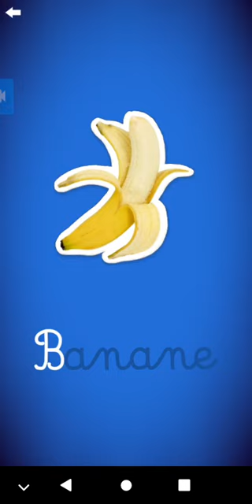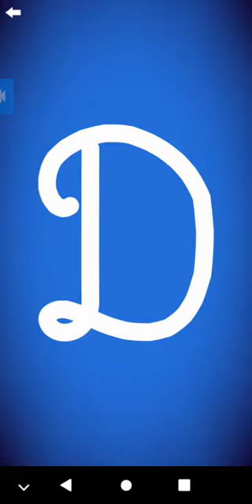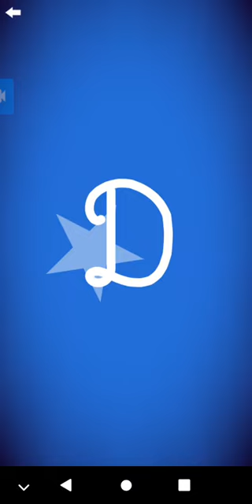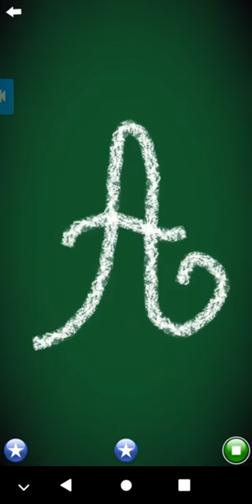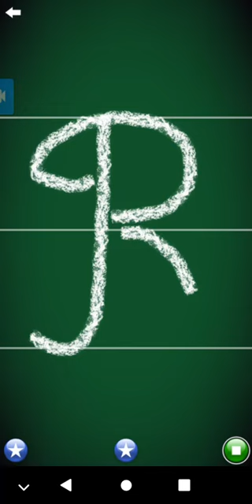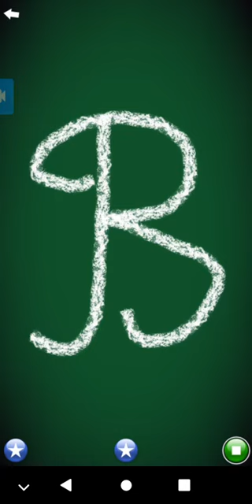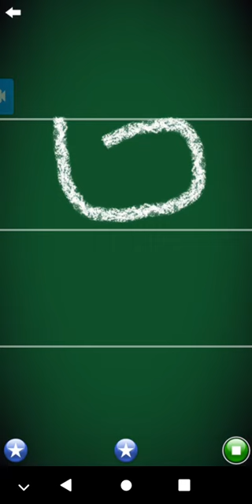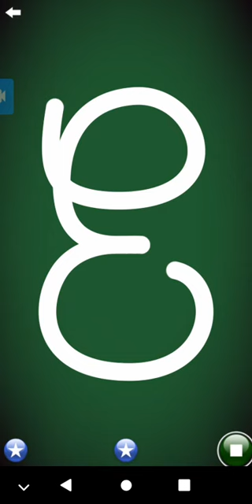July 3, 2023